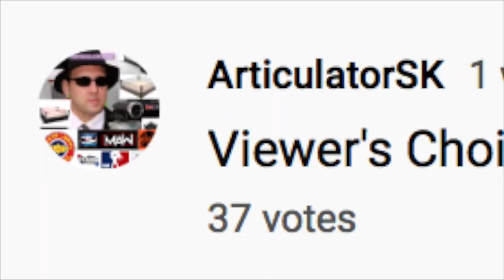Country Air vs. Bruz Brothers -- 10/16/20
Outlaw Zach Hendrix & Greatest Heavyweight Of All Time Doc Simmons, collectively known as Country Air, were looking to score their first tag team titles as an alliance anywhere ever in a Chicago Style Wrestling ring.  Individual & tag team credentials elsewhere allowed them the opportunity, but would they be able to defeat the dominant CSW Tag Team Championship duo of Superstar Steve Boz & Prince Of Pro Wrestling TJ Steel, collectively known as the Bruz Brothers?  Boz & Steel scored with swift kicks quickly in addition to well coordinated power moves and strategies.  Hendrix & Simmons tried to slow down Steel by going after his left leg.  Despite some lighting issues, Steve Boz roared into the ring to even the odds.  A flurry of high impact drops, slams, and strikes led to the end of the match.  However, it was only just the beginning for more mayhem to ensue.  When Cody James ran down after the match along with a mysterious appearance by a masked man, CSW General Manager Steve Ahrendt & the fans were shocked by what they had witnessed.  On CSW's "Fright Night", the Bruz Brothers had their lights knocked out in the cold.  It's Viewer's Choice with a tag team title bout and aftermath that was downright amazing at times but ultimately despicable and rotten.